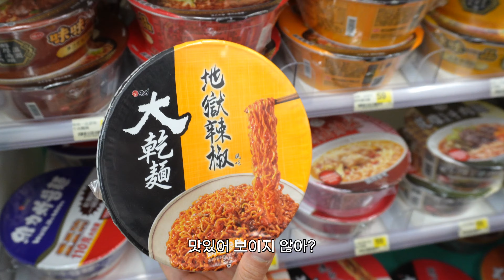[대만] 편의점에서 가장 매운 컵라면?